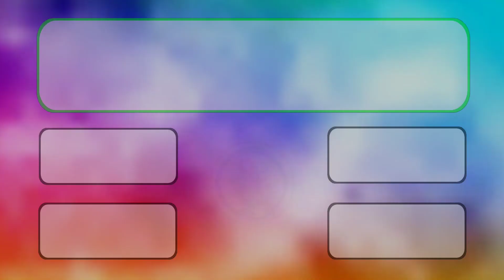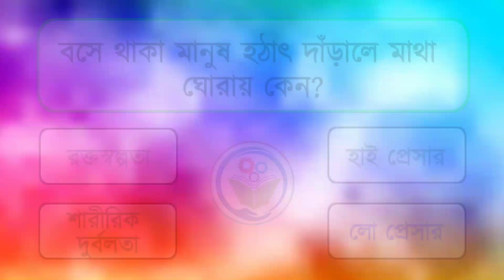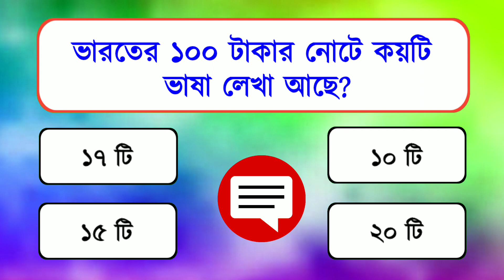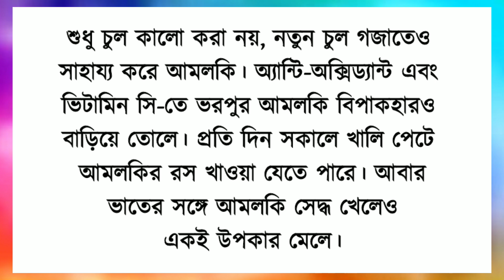কোন ফল খেলে অকালে চুল পাকা রোধ হয়? | general knowledge | Bangla Quiz | Bangla Gk | Gk questions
কোন ফল খেলে অকালে চুল পাকা রোধ হয়? | general knowledge | Bangla Quiz | Bangla Gk | Gk questions | IQ test

Bangla general knowledge | IQ test | Bangla GK | quiz  | Health tips Bangla | education | Gk trending video